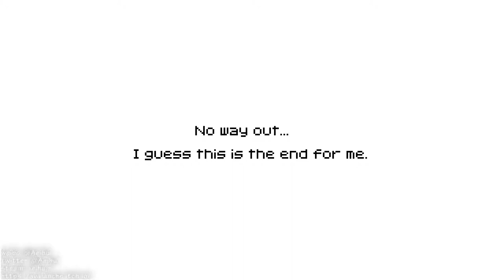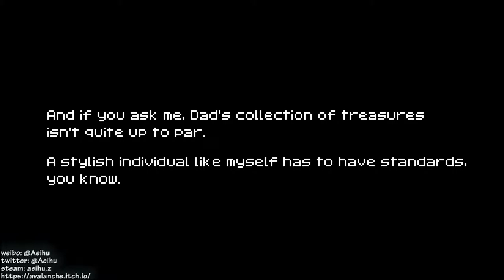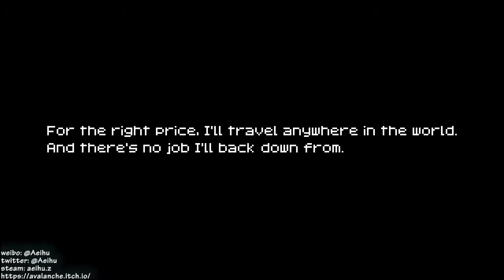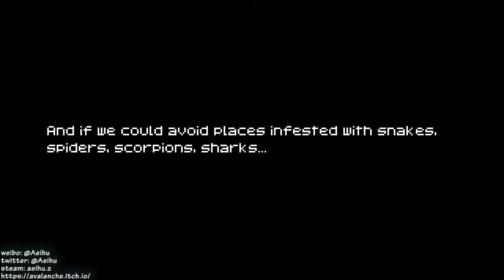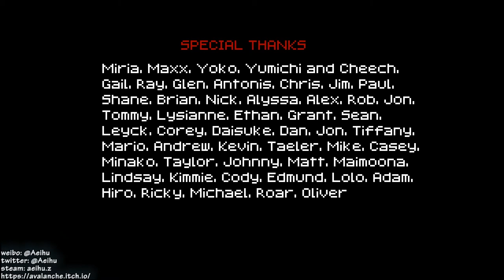[某A]1001 Spikes 10-8[11 kills][Good End]